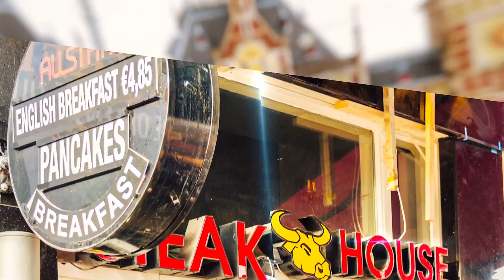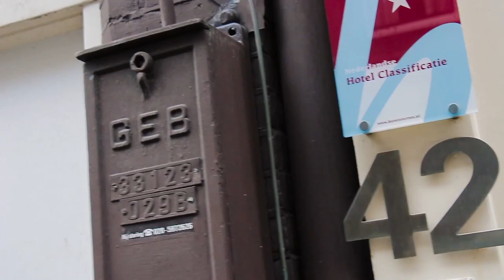День Рождения в Амстердаме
Это было уже больше года назад, мы отправились в Амстердам отпраздновать День Рождения друга. Эта поездка подарила нам море впечатлений и ярких воспоминаний. Мы гуляли по городу, если наивкуснейшую селедку и не только! Катались на лодке и даже на пароме. Теперь хотелось бы побывать в Амстердаме в мае или самом начале лета, когда есть зелень и цветы, а дождя нет ))